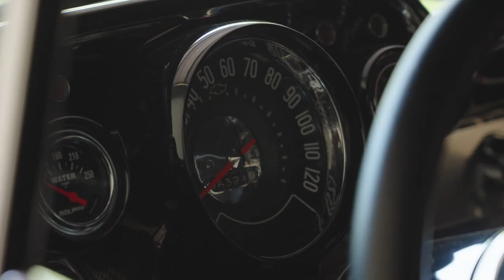1851 Bloomhardt Rd, Raymond, WA 98577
Experience the finest in small town living! Custom new construction on 1.7+ acres in Raymond WA, minutes from the Willapa River & Willapa Bay. Custom knotty alder cabinets, millwork & vaulted cedar ceilings frame the beautiful stone fireplace. The open chef's kitchen is the heart of the home with expansive quartz island, top-of-the-line stainless appliances, & stunning subway tile backsplash, overlooking lush territorial views. Amazing detail, including beautiful wood doors & trim, custom kitchen and bath tile, & light filled rooms with bronze windows & doors opening to an expansive rear deck with built-in outdoor kitchen & seating, & stamped concrete patio with fire pit. The stamped concrete driveway leads to the two-car garage with checkerboard vinyl tile, and extends into a private office that opens to the back of the property. Enjoy the open spaces and watch wildlife from your deck as eagles soar overhead and the local herd of elk graze in the hills above the property. Additional acreage is available adjacent to the home. Community: • Raymond and South Bend are two small communities of about 2800 and 1800 residents respectively. Most of the population lives outside of the incorporated cities. Highway 101 runs through both towns and is the primary transportation/tourist corridor for the west coastal areas of the United States. • Both towns sit on the Willapa River which empties into Willapa Bay immediately south of South Bend. The Bay is the only unpolluted estuary on the west coast of the United States and produces 25% of the total Oyster production in North America. • The area sits between the ocean beach communities of Long Beach/Ilwaco and Westport/Tokeland and is only a short drive for deep sea fishing and clam digging. Additional local recreational opportunities include river fishing for trout, steelhead, sturgeon and salmon. Hunting brings in significant visitors during the fall for both Deer and Roosevelt Elk. Kayaking has become a significant activity on the river because of the safety, multiple launch and extraction points and of course the scenery. Willapa Harbor boasts of some of the best bird watching sites on the west coast. • The Port of Willapa Harbor offices are located between the two Cities, operates two marinas and leases property to multiple water dependent tenants. The Port also was the first to approve Marijuana operations on Port property. They have secured several tenants that are already in full operation. Recreational Opportunities: • Both Raymond and South Bend have received multiple grants to build several docks and mooring facilities (Which are completed) along a five mile stretch of the river to entice tourism and recreational activities. In addition, they have a significant trail system that runs along the waterfront from Raymond and South Bend that ties together the docks along with wildlife sculptures and kiosks describing the area’s history and wildlife. (These projects were also sponsored through Washington State Parks) • The community has done an incredible job of transitioning from a logging/mill town to what is today. The two Cities just completed a new 20-million-dollar sewer/storm water treatment plant and continue to rebuild their sidewalks, streets and new decorative street lights. Although we don’t need it local “Political Will” is pro development and in place. Willapa Harbor Golf Course